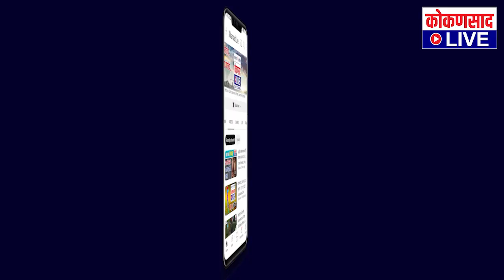रोंबाट! ; तीन गावची दैवत जेव्हा एकत्र येतात | Kokansad Live